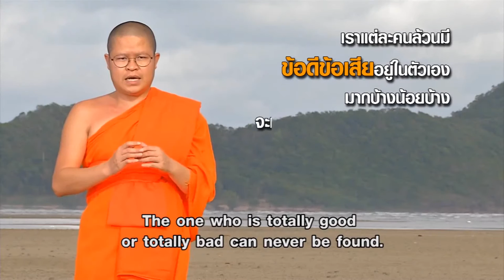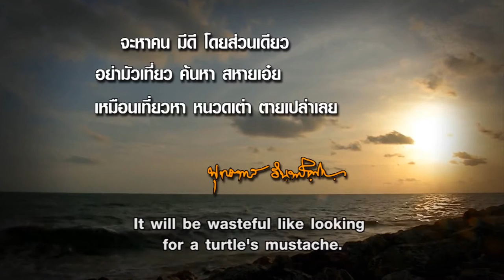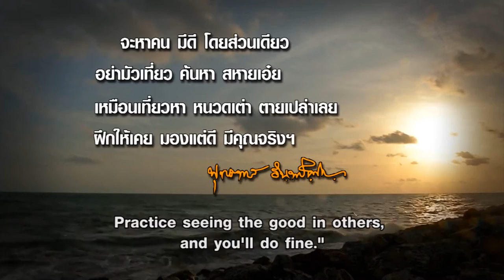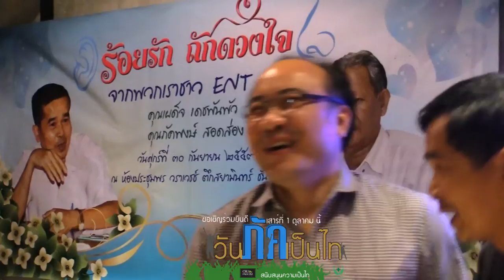วันภัค